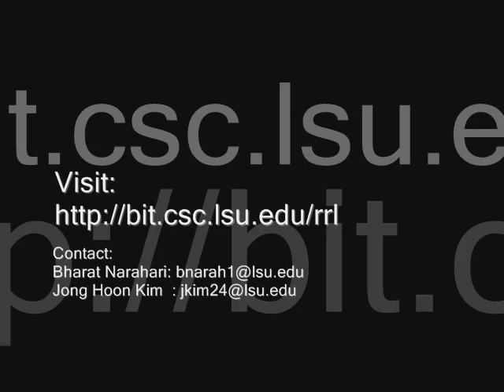Voice Controlled robot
Use our voice we can easily control the robot. Here we have demonstrated only 2 basic commands Move forward and Move backwards. More commands will be added in future after extensive voice training